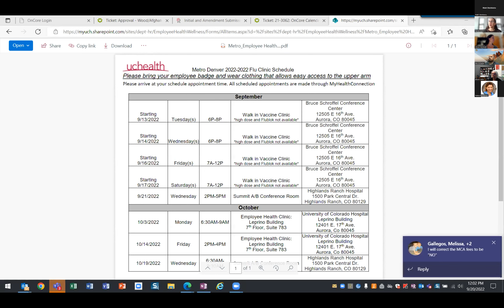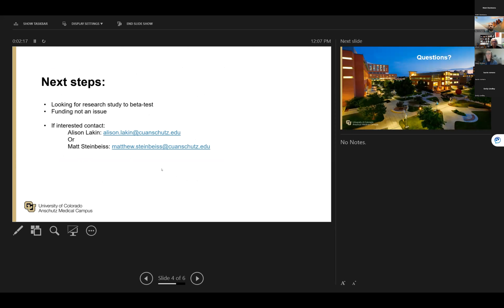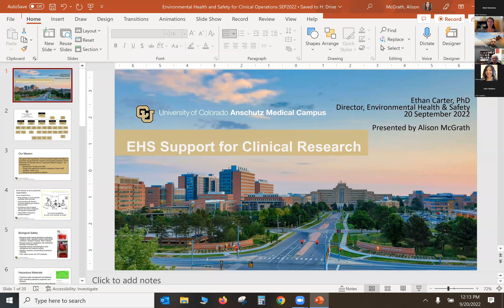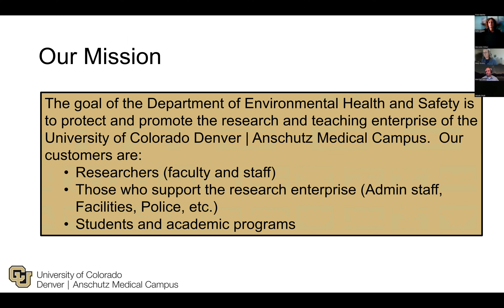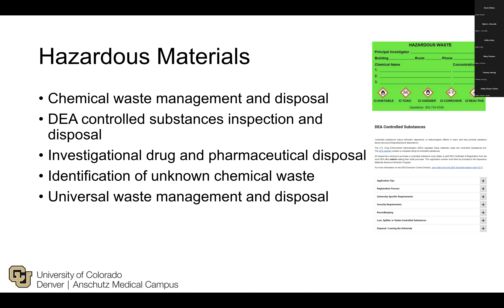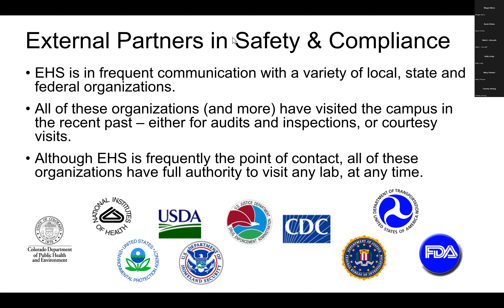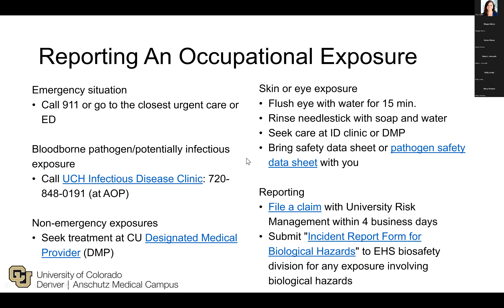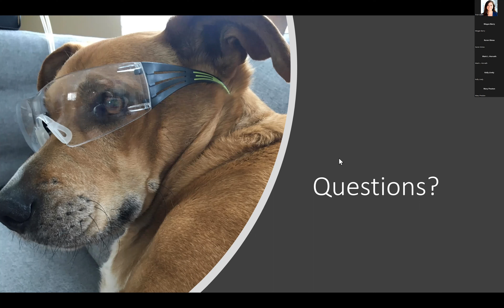Clinical Research Connections